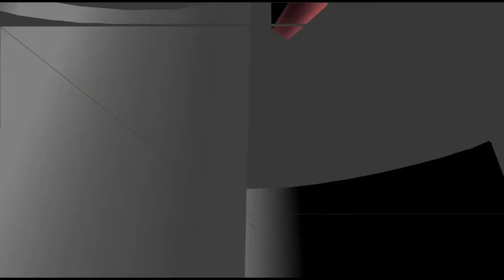Season 3 Episode 30: The Nightmare Aftermath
Happy Wintersday! This week the gang discusses the latest patch update and shares our thoughts on the new healing skills.  --